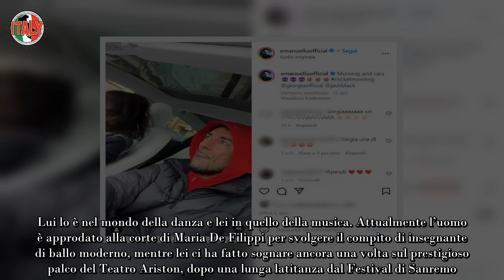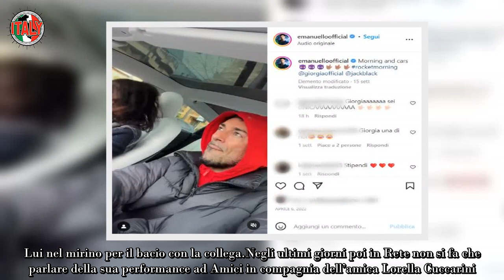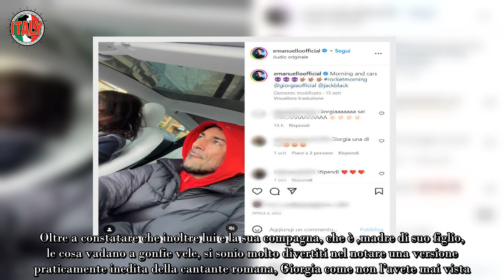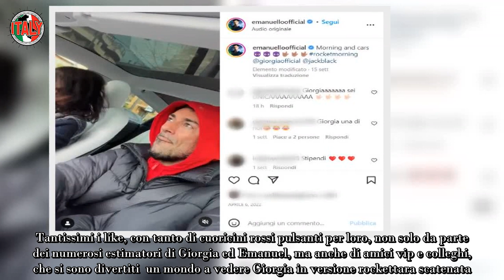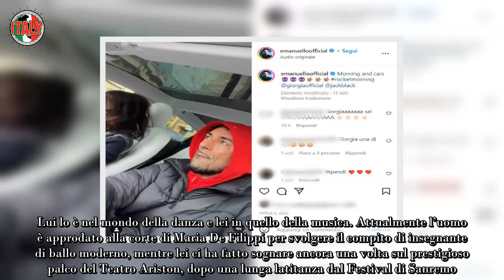Emanuel Lo mostra un lato inedito di Giorgia mai vista così prima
Sono due grandissimi professionisti. Lui lo è nel mondo della danza e lei in quello della musica. Attualmente l’uomo è approdato alla corte di Maria De Filippi per svolgere il compito di insegnante di ballo moderno, mentre lei ci ha fatto sognare ancora una volta sul prestigioso palco del Teatro Ariston, dopo una lunga latitanza dal Festival di Sanremo.

Non è riuscita a vincere l’edizione 2023 né arrivare alla famosa cinquina dei finalisti, ma è stata in ogni caso la prima donna partecipante alla nota kermesse ad arrivare più in alto in classifica. Durante la serata dei duetti ha conquistato sia i numerosi telespettatori a casa che presenti in loco con la sua performance canora in compagnia dell’amica e collega Elisa.